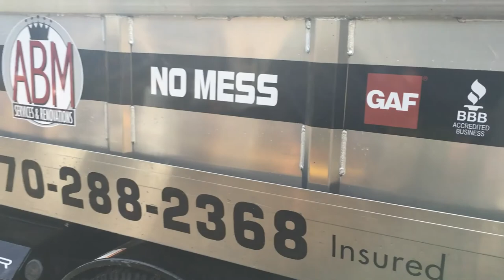Stolen Equipment??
In this video I talk about a low cost but effective option to "TrackR" your tools, Trucks an equipment.